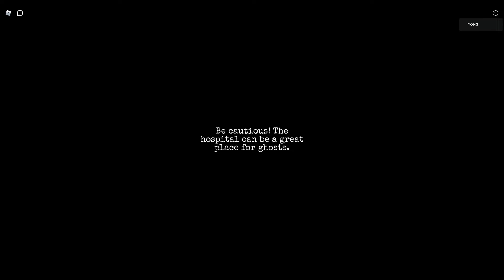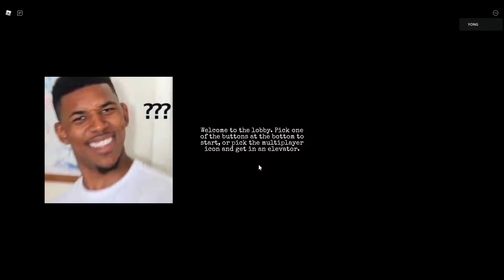【ROBLOX】Three Nightmares - Gameplay Walkthrough (Dark Hospital) 1080p HD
There are three nightmares. Each one is a different location. I hope you're good at finding things because that is what this game is all about. It is a very dark game, so you now have a flashlight.
Don't rush! There can be anything at any time.